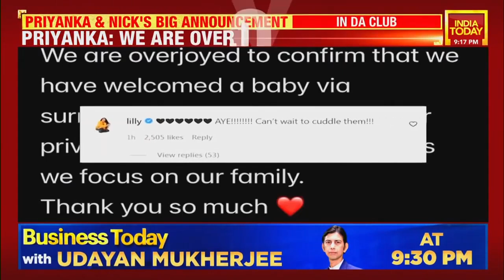Top Headlines: Amarinder Singh On Illegal Sand Mining In Punjab; Priyanka & Nick's Big Announcement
Catch all the latest updates of the day that made headlines today only on India Today.